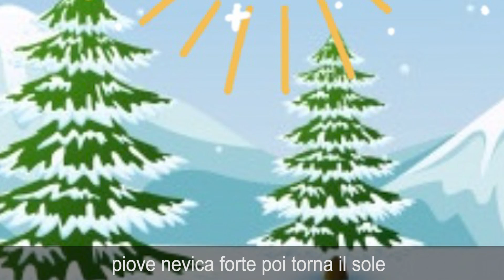COME GIRA IL MONDO- Franco Simone & Paolo Belli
disponibile in tutti i digital stores
Arrangiamento: Alex Zuccaro
Vignette: Patricio Olivares
Editing: Federico Mudoni

COME GIRA IL MONDO
(Franco Simone)

Se tu vuoi capire come gira il mondo
Con la forza di un sorriso
Tu lo capirai

Piove nevica forte poi torna il sole
Sulla mente di chi ama
Perché amare sa

Se vuoi capire come gira il mondo
Costruisciti un sorriso
Come un’arca di Noè

Ci muoviamo come fossimo eterni
Ma non sappiamo nulla
Dell’eternità

Solo il sorriso degli innamorati
Può spiegare il tuo passato
E il tempo che verrà

Il tempo già ci sfugge tra le dita
Il tempo che frantuma
Ogni vanità